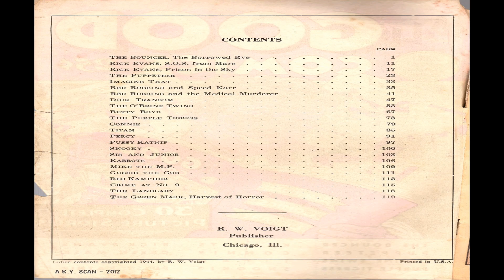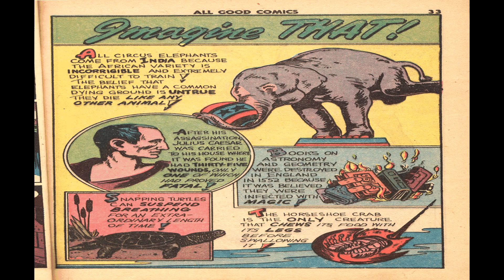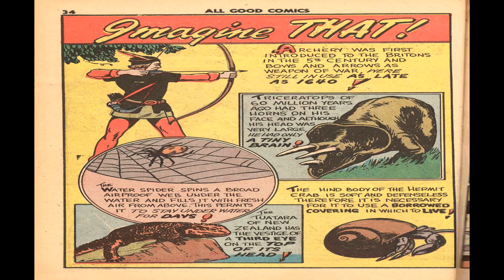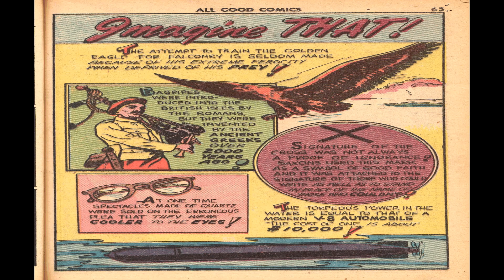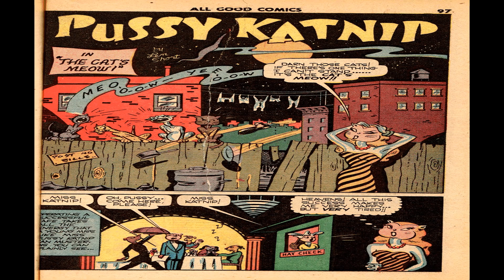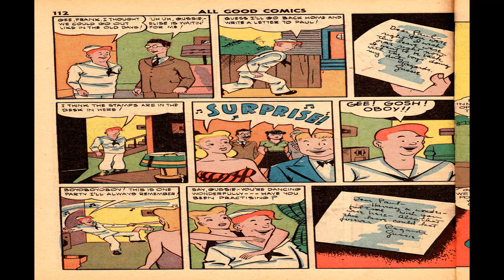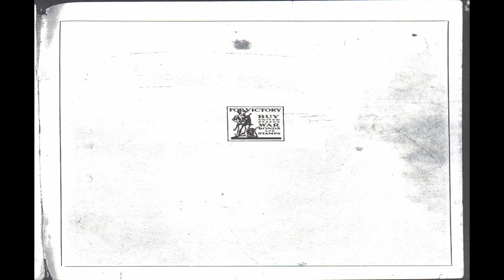All Good Comics Comix Book Movie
Title |All Good Comics | Publisher:  Fox Feature Syndicate | Date: November 1944 | Lang: English

Price: 0.25 USD, Pages: 132, Editing: Victor Fox
Color: Color Dimensions: 7 1/8" X 10 1/8" Paper Stock: Glossy Cover; Newsprint Interior Binding: Squarebound Publishing Format:

Comic Contents:
Cover (1 page)  30 Complete Picture Stories
Featuring:  Bouncer; O'Brine Twins
Genre:  Humor Superhero
Characters:  Bouncer Adam Anteas, Jr.

Table Of Contents (1 page)  Contents
Synopsis:  List of contents for the issue, plus copyright and publisher notices.

Comic Story (10 pages)  The Borrowed Eye
Featuring:  Bouncer
Synopsis:  Anteas and the Bouncer save Professor Mentor from a fire but his eye is hurt. The Lens decides to kidnap the volunteers that come forward to help save the professor's eye.
Credits:  Script: Bob Kanigher ? | Pencils: Louis Ferstadt ? [as Lew Howe] | Inks: Louis Ferstadt ? [as Lew Howe]
Genre:  Superhero
Characters:  The Bouncer Anteas Jr. Penny Professor Mentor
The Lens

Comic Story (6 pages)  S.O.S. From Mars
Featuring:  Rick Evans
Synopsis:  Princess Mina uses telepathy to bring Rick Evans to Mars to fight a six-armed villain named Lugo.
Credits:  Pencils: ? [as Stan Ford] | Inks: ? [as Stan Ford]
Characters:  Rick Evans Stringbean Lugo Princess Mina Astra

Comic Story (6 pages)  The Prison in the Sky
Featuring:  Rick Evans
Synopsis:  Rick and his friends go searching for missing scientists in space but find themselves enslaved by a giant cyclops and his wife.
Characters:  Rick Evans Stringbean Astra

Space limitation prevent us from displaying full content description for this issue, the complete listing as well as a digital copy available

  Select YouTube
  Search gharold

All Good Comics Comix Book Movie is presented in full screen, 1920 X 1080 HD (1080P) quality video, without music, narration, sound, animation, pans or zooms, enabling every comix panel, of the story, to be read and enjoyed, on or off-line, at any time, and in any place you can access it.

All Good Comics Comix Book Movie is part of the golden age comixs' Humor; Superhero genre. The Golden Age refers to the first cycle of superhero comixs which existed between 1938 and 1950. This was the period in which the concept of the superhero was born.